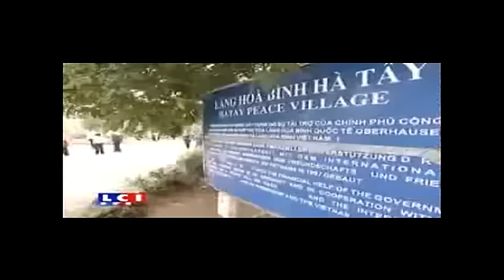L'agent orange , monsanto serial killer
l'horreur de l'agent orange au Vietnam